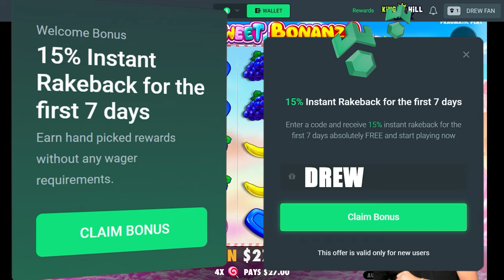The RAREST WIN on SWEET BONANZA Buy!